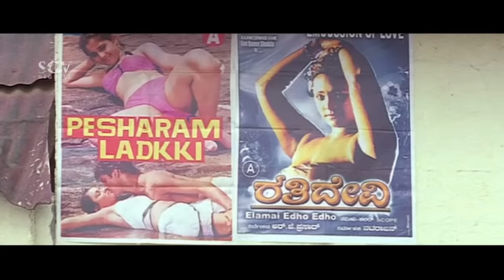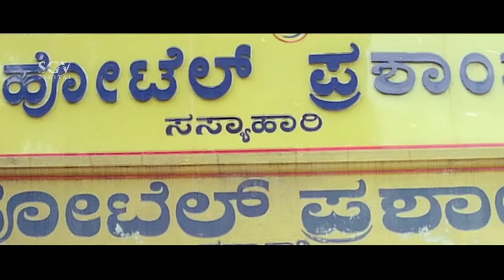Mandya Ramesh Comes To City Comedy Scenes | Colors Kannada Movie Part-1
Watch Colors Kannada Movie Scenes. Starring: Mandya​ Ramesh, Nivas, Janhavi, Bank Janardhan, Tennis Krishna​ in the lead roles